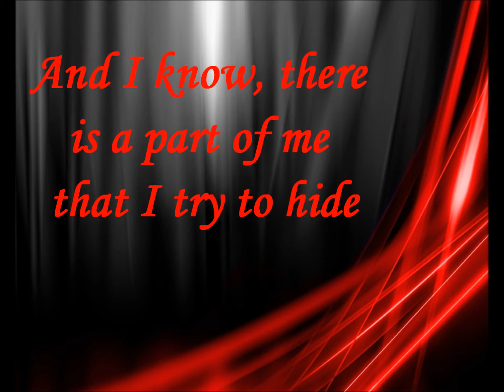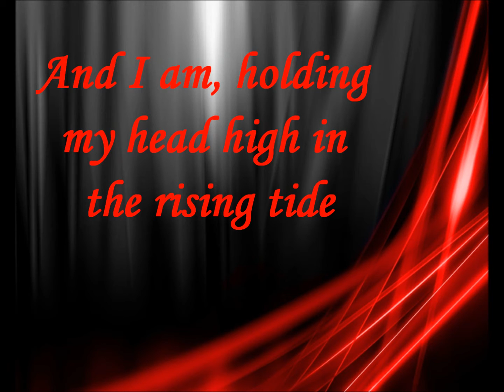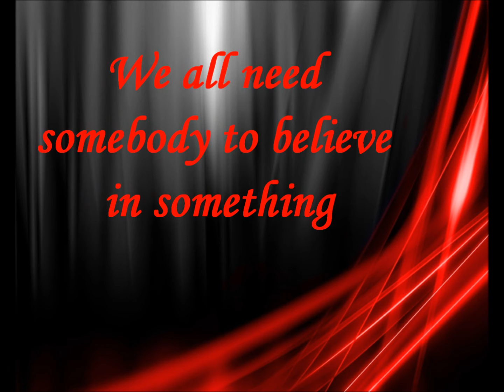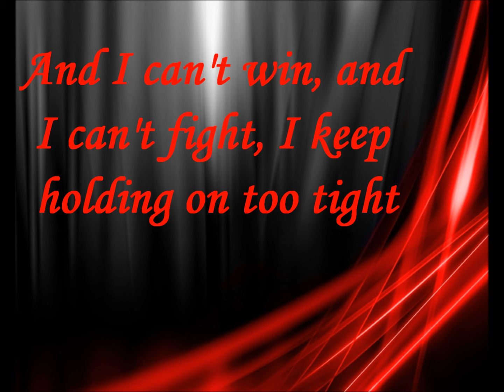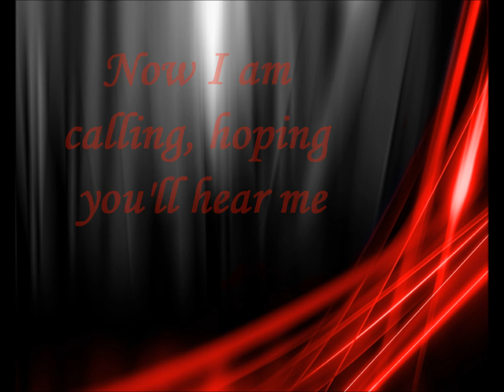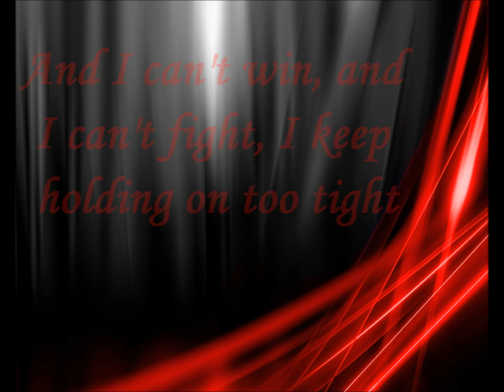Broken Bones lyrics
Song: Broken Bones
Artist: Rev Theory